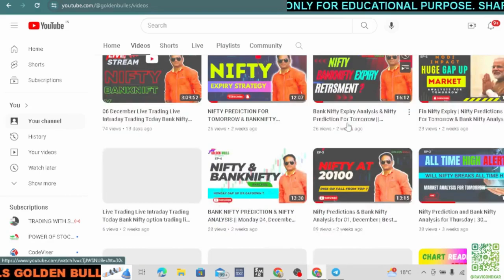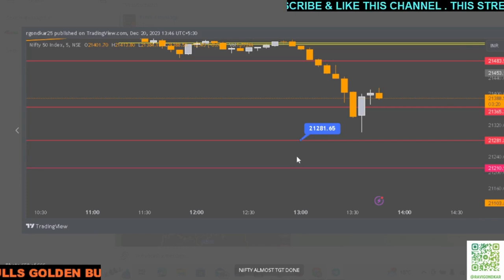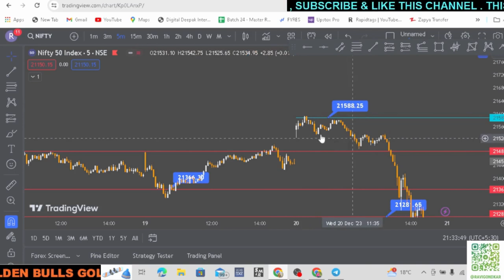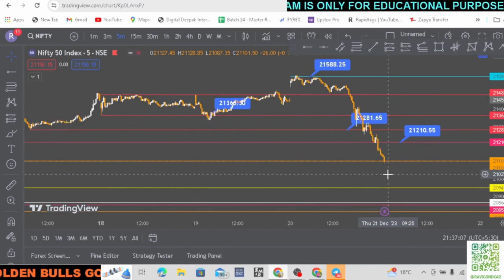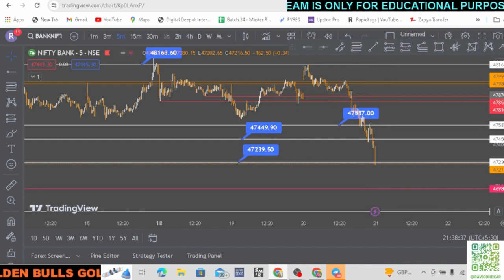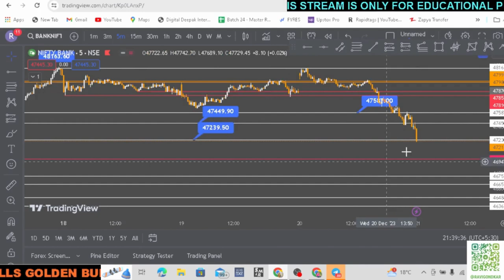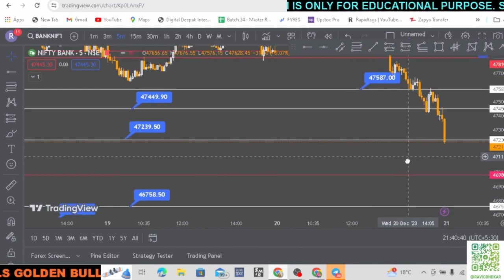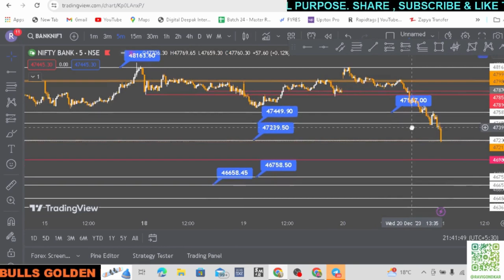Nifty Prediction and Bank Nifty Analysis for Thursday | 21 December 2023 | Bank NIFTY Tomorrow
BANK NIFTY TOMORROW PREDICTION 21 DEC#NIFTY PREDICTION TOMORROW#nifty50#MARKET PREDICTION FOR TOMORROW#Bank Nifty#FinNifty#Trap Trading#Live Trading